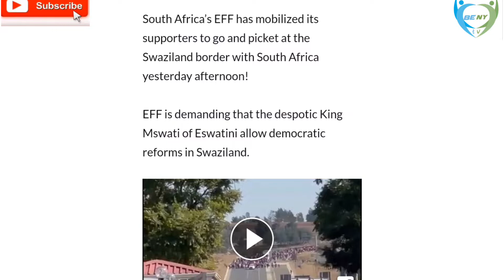Breaking News: Video from SA, EFF has blocked the Oshoek Border with Eswatini